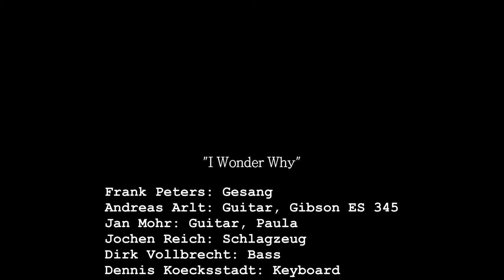Andreas Arlt und Frank Peters